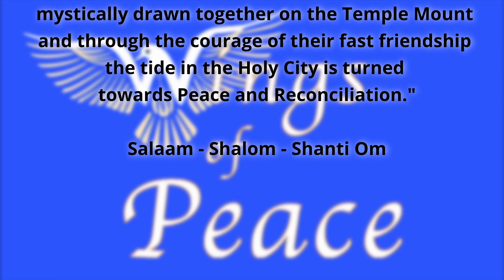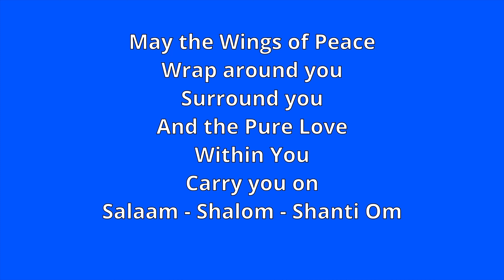"Wings of Peace: Miracle on Temple Mount" (Act I) AI-Generated Short Film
🎞️  "Wings of Peace: Miracle on Temple Mount", Act 1: Jerusalem Dawning, premiered at the AI Music and Video Festival in Las Vegas on March 29, 2024.   📽️

The film and almost all of its audio, including the theme song, is 100% AI generated. It represents a snapshot of what was possible in the earliest days of the emergence of a new art form. It's imperfect and rough by nature. I like to call it my early Cave Painting. Just like the early cave dweller scratching out a vision on a wall, I used the first generation of the new AI tools to make the best representation of an inner vision possible with the current state of the art.

The emphasis here was on character and character interactivity, between characters and between character and environment. Shot by shot, there was a focus on facial expression and body movement as well as camera movement to link and flow action between shots. I had the goal of telling a story visually, with picture and action conveying the narrative.

I expect that Act 2 will be stylistically very different, as it will employ the 2nd generation of AI creative tools. I'm ok with that, and I think one of the things this project might contribute is a documentation of the evolution of the state of this new art over time. We'll see Rachel, Grandfather, Samira, Market Lady and The Dove evolve and express themselves in fuller and richer ways in each new installment of the story.

Tons of love and work in this, please help spread the DOVE LOVE! 🙏  🕊️ ☮️

May the Wings of Peace
Wrap around you
Surround you
And the Pure love
Within you
Carry you on...

Shalom • Salaam • Shanti Om

About the film:

"Wings of Peace: Miracle on Temple Mount" is a forthcoming AI-generated dramatic short film inspiring Hope for Peace and Reconciliation between Israelis and Palestinians.

"On a day of strife in Jerusalem two young women from the opposing cultures in conflict are mystically drawn together on the Temple Mount and through the courage of their fast friendship the tide in the Holy City is turned towards Peace and Reconciliation."